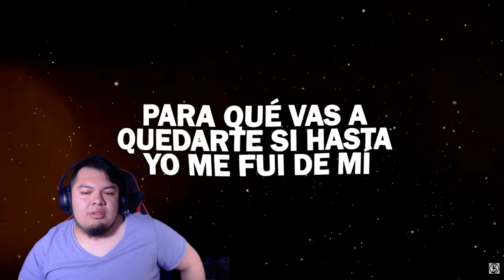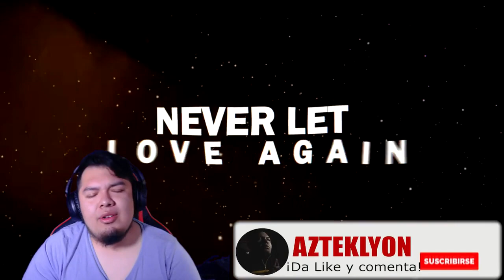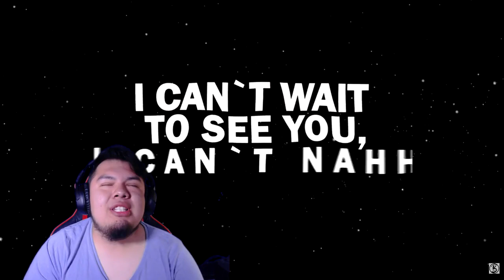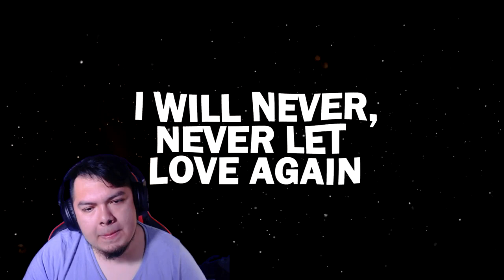PARA ESTE TRISTE 14 DE FEBRERO || BROCK ANSIOLITIKO - F14 [REACCIÓN]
😊 ¿Te gustaría apoyar al canal?

RAAAAAP!!!

💎🎶 Mi Rap: 🎶💎